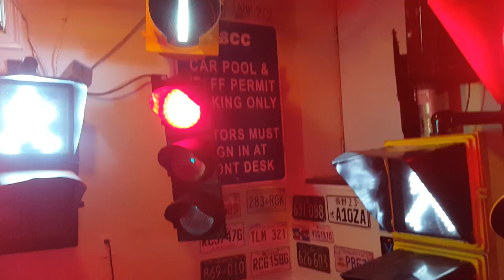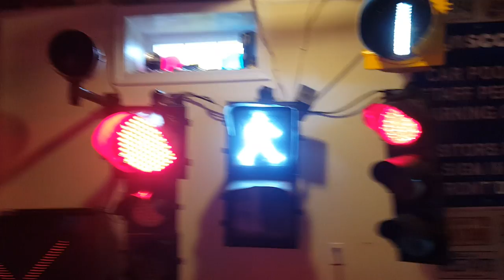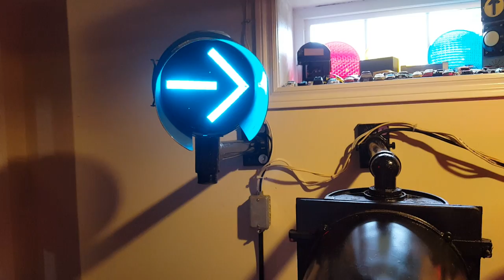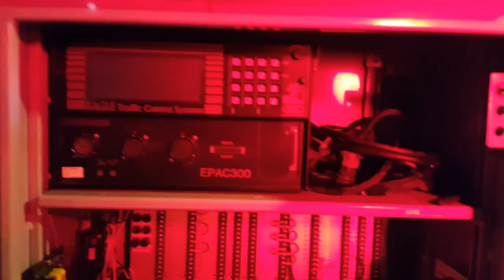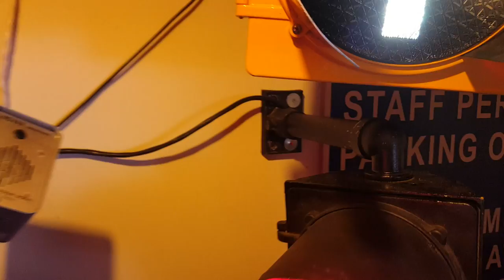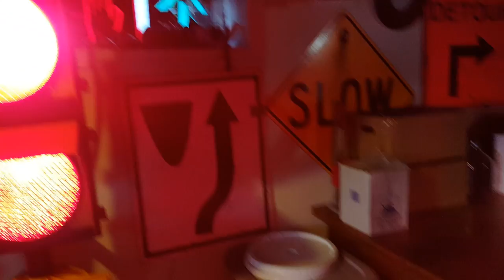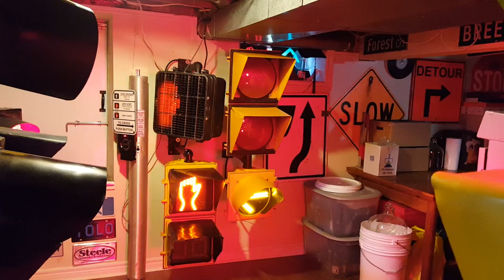Traffic Lights UPDATED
My latest setup at my new house! Just got these working the other day. Some signals need another coat of paint but I wanted to get them up and running for now. I also acquired an Electromega controller cabinet that will soon run these lights. Currently, they're still being controlled by my TS-14. I still need to order some new connectors and module cards to make my EPAC 300 function but it's a start anyways!